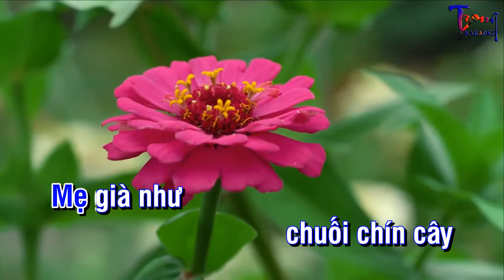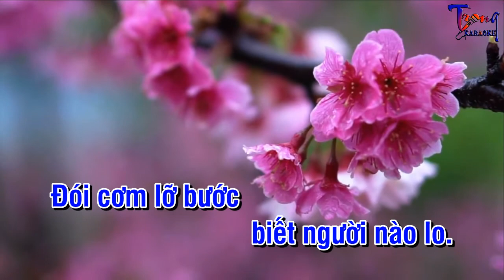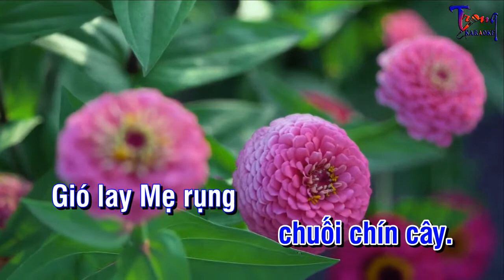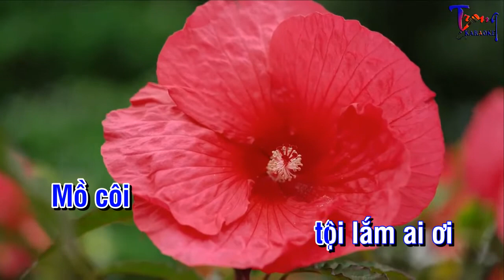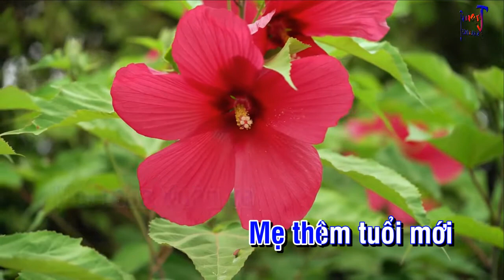0906-Mừng Tuổi Mẹ-Quang Lê Karaoke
9 Nội dung có trong video sẽ không tránh khỏi sai sót hoặc vi phạm bản quyền, ... Mong quý vị thông cảm và thông báo trực tiếp với Admin qua hotline ☎ Phone - Zalo:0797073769, để chúng tôi kịp thời gỡ xuống và không làm ảnh hưởng đến tác phẩm của quý vị!
-Karaoke mung tuoi me
-mung tuoi me Karaoke